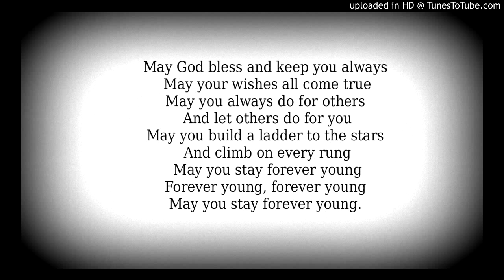Forever young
Best live performance of a song: "Forever young"